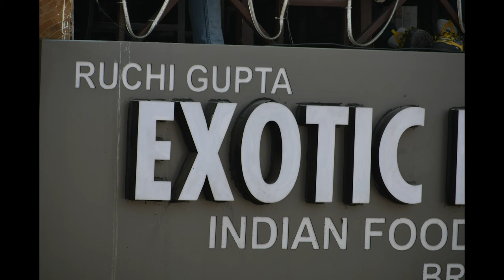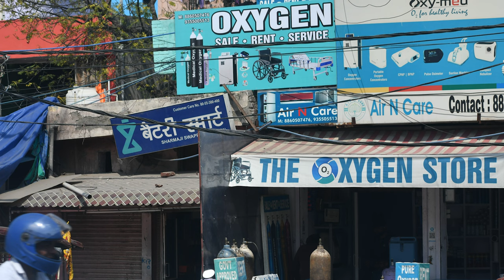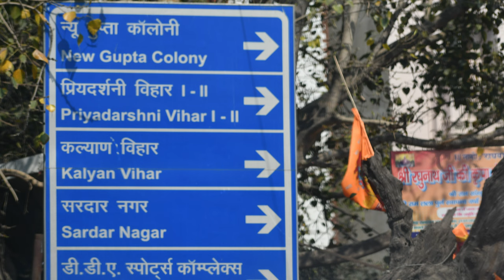Bus 181 Delhi, India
An afternoon bus ride through Delhi on Bus 181